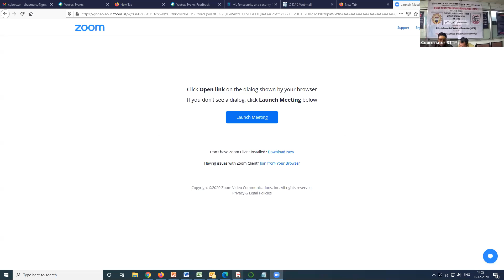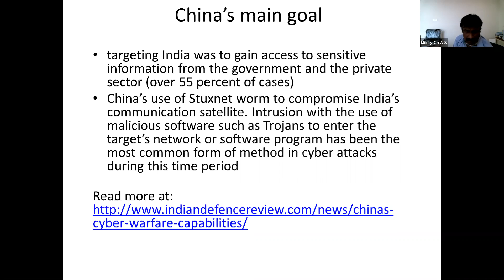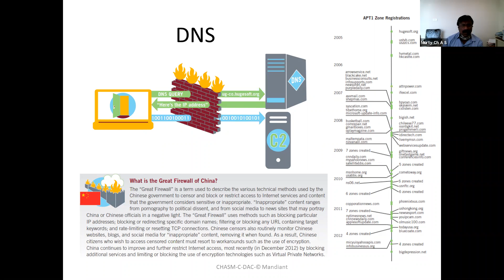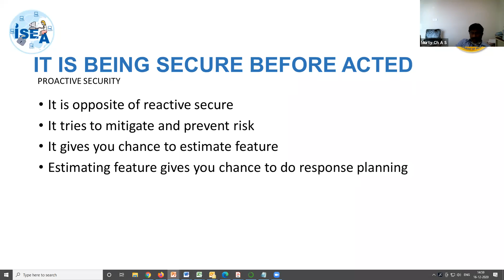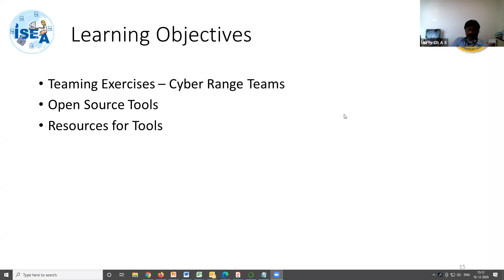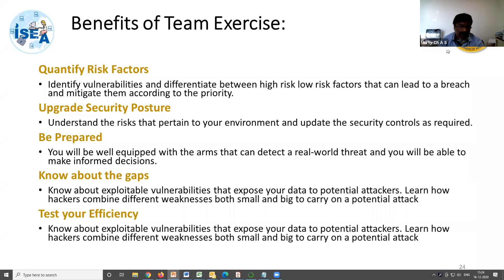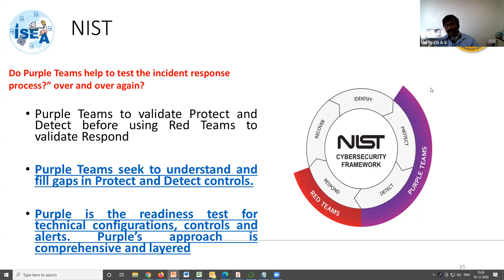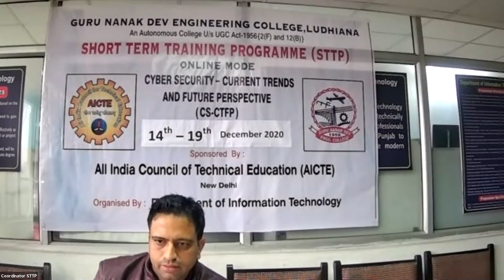Cyber Security | Session 3 of Day 3